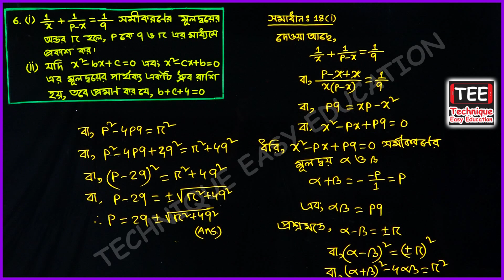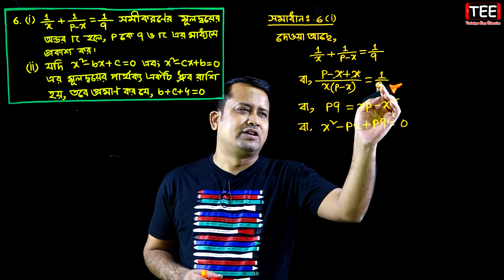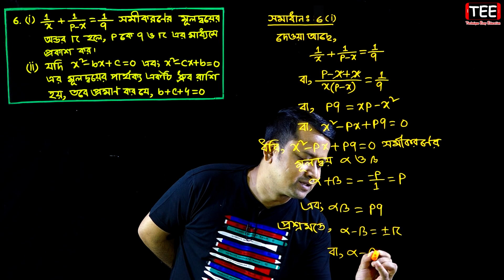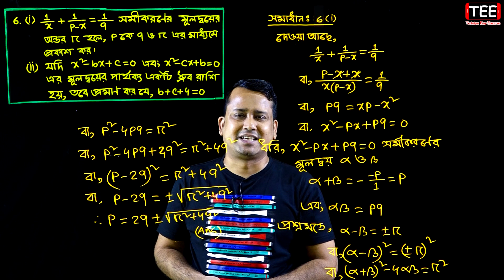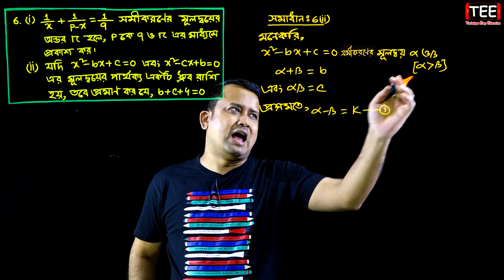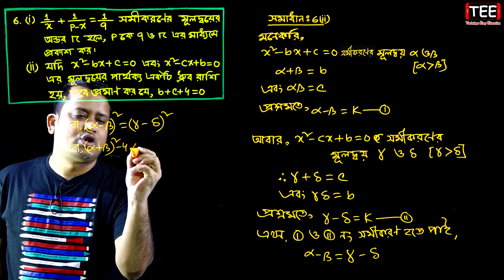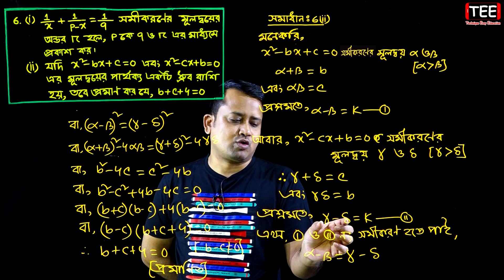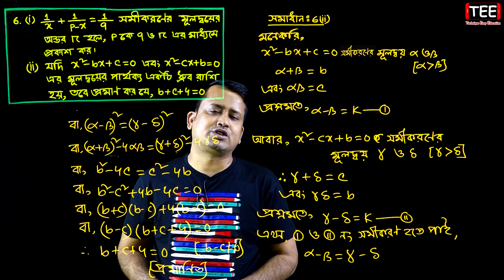পর্ব ৬ || বহুপদী ও বহুপদী সমীকরণ || HSC Higher Math 2nd Paper || Polynomial And Polynomial Equations